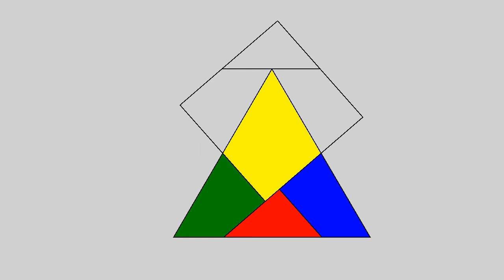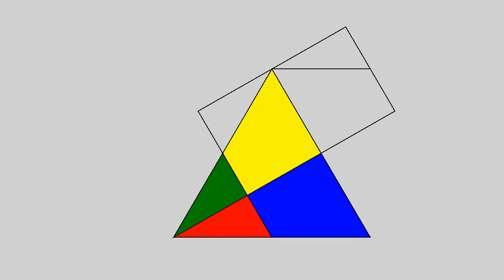Dissection of an equilateral triangle to a rectangle inspired by Dudeney Dissection